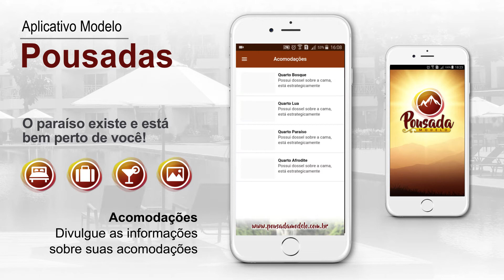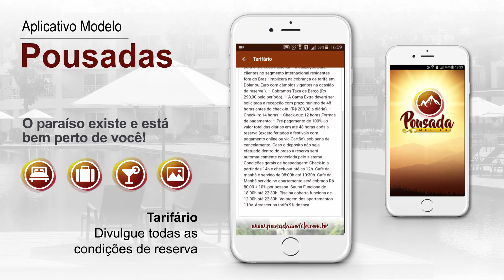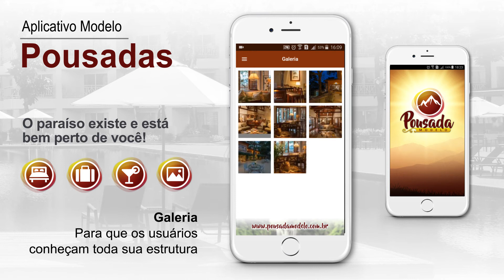Xfloripa APP POUSADAS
Exemplo de um APP de Plano de Assinatura Negócios e Empresas da área de Pousadas.